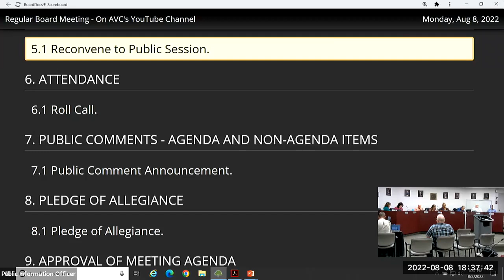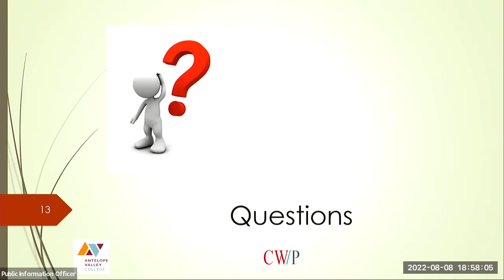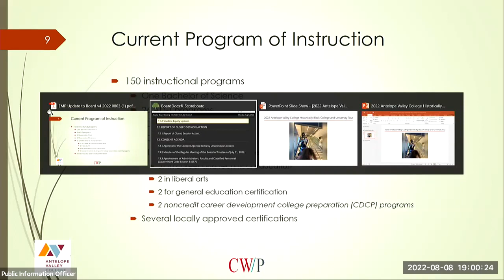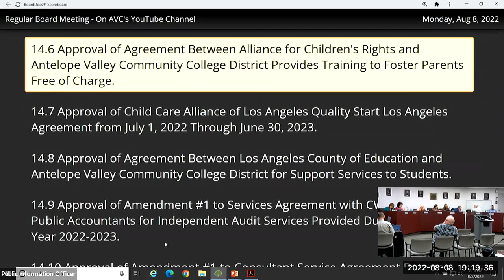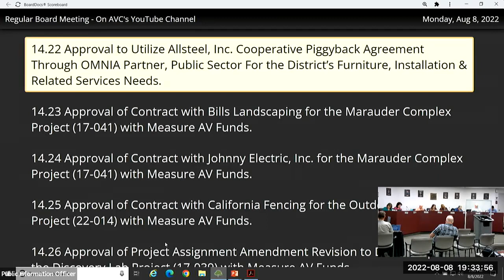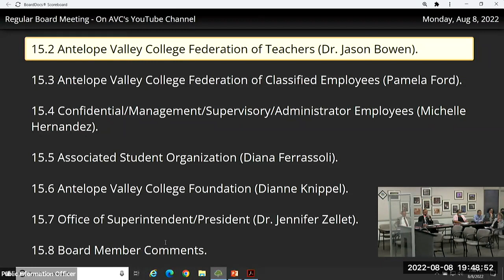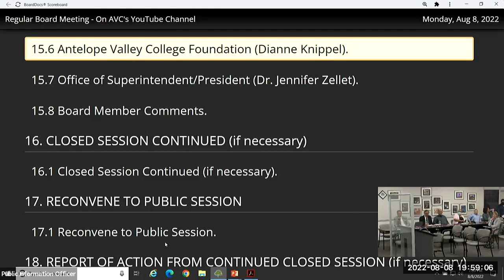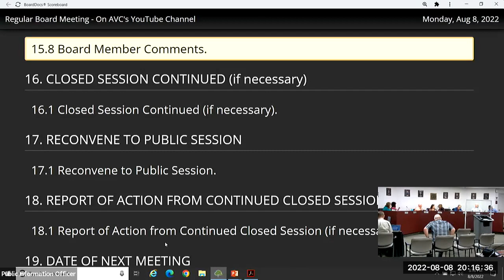August 2022 Board of Trustees Meeting